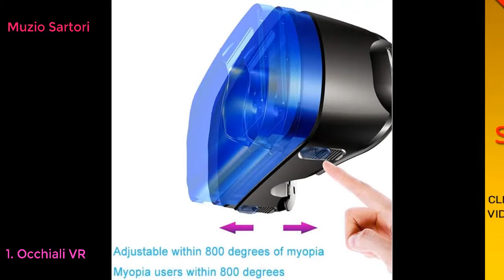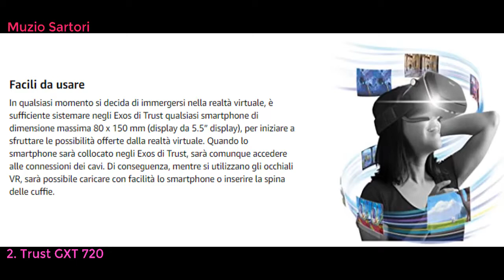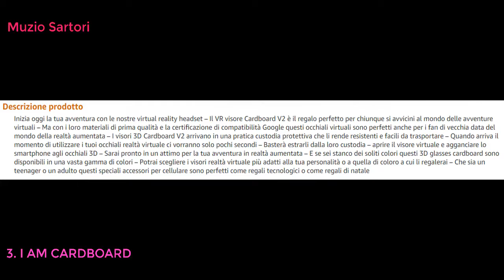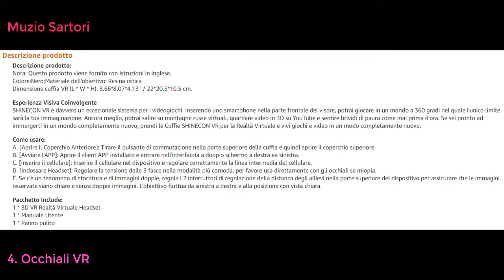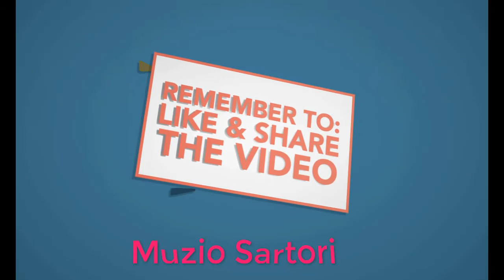Top 8 Migliori Visori VR 2021